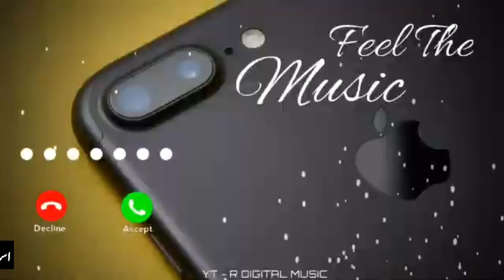New Ringtone 2020 | Short video | Tiktok ringtones | Latest android rimgtone 2020 |Short videos 2020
ringtones 2020 english,
ringtones 2020 music,
ringtones 2020 new,
ringtones 2020 instrumental,
ringtones 2020 dj remix,
ringtones 2020 for girls,
ringtone 2020 sad,
ringtones 2020 hindi,
ringtones 2020 arabic,
ringtones 2020 android,
ringtones 2020 all,
ringtones 2020 apple,
ringtone 2020 audio,
ringtone 2020 attitude,
ringtone 2020 audio song,
ringtone 2020 alan walker,
ringtones 2020 bollywood
short videos for whatsapp status,
short videos for kids,
short videos about love,
short videos for status,
short videos for tiktok,
short videos of nature,
short videos with moral lessons,
short video songs,
short videos about life,
short videos about friendship,
short videos about teachers day,
short videos about nature,
short videos animals,
short video app,
short videos about friends